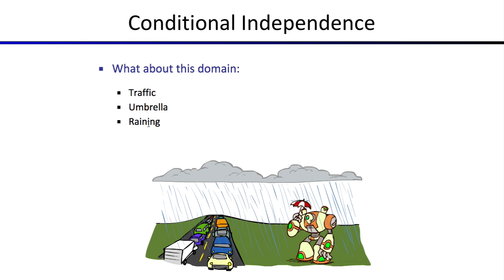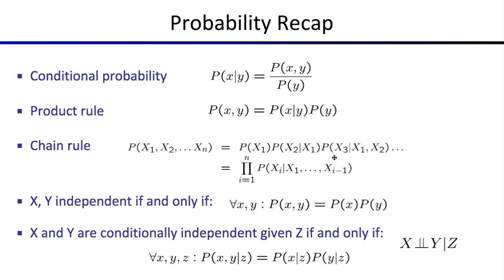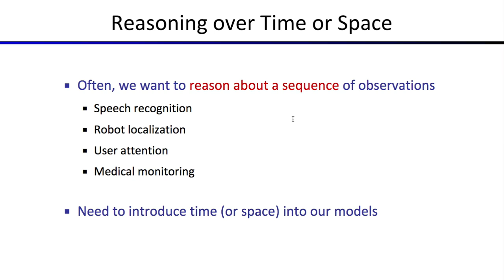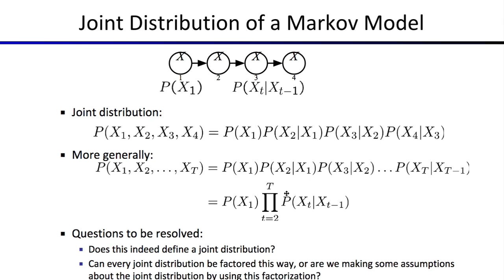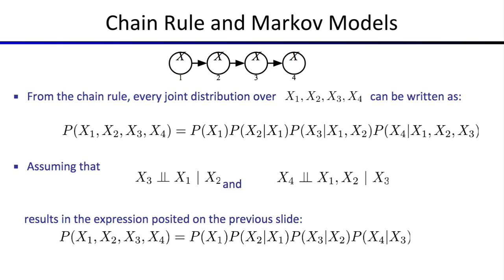[머신러닝] 645 - Chain Rule and Markov Models 1